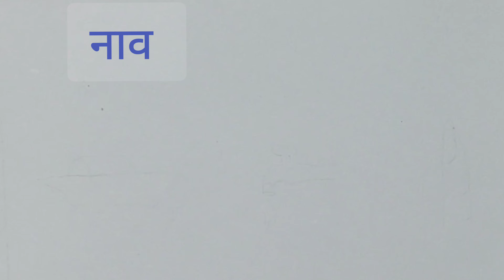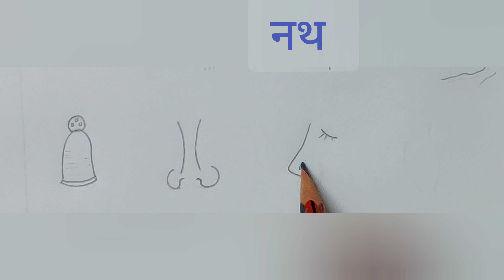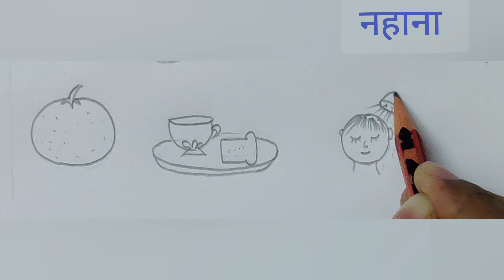Hindi varnamala drawing na varna, हिन्दीवर्णमाला के न वर्ण से शब्द एवं चित्र,Hindi alphabet na varna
हिन्दी वर्णमाला के न वर्ण से शब्द एवं चित्र सीखिए, Hindi varnamala na varna, Hindi alphabet na varna